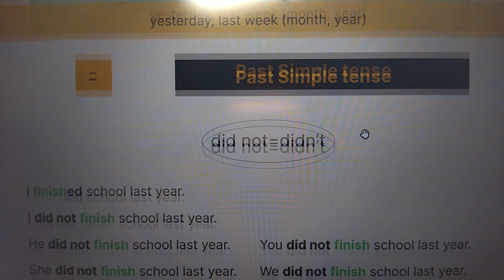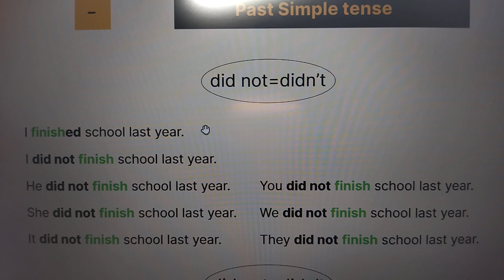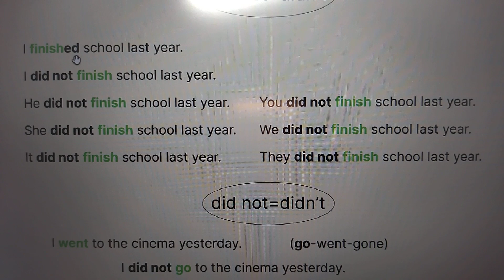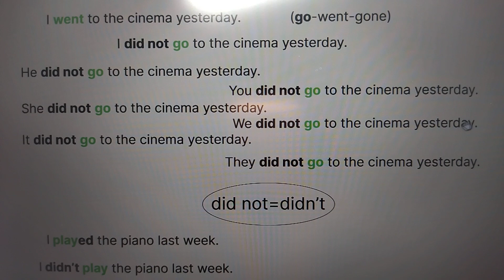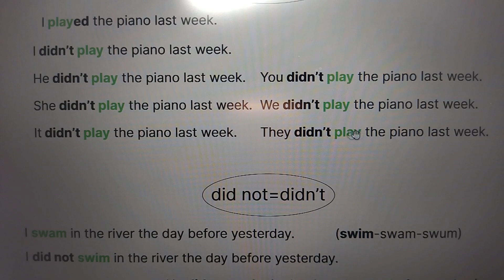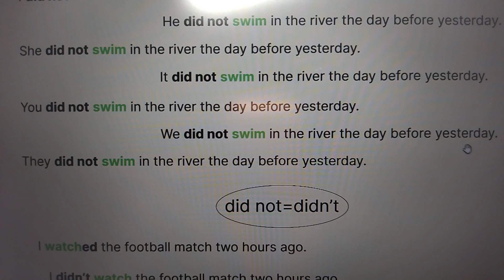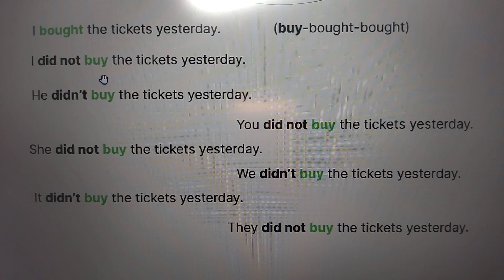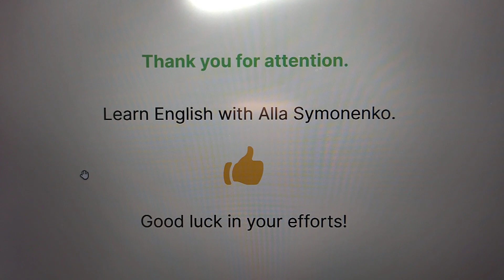Английская грамматика пошагово: отрицания в простом прошедшем времени ✅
Как сказать на английском, что не делал что-то, в прошедшем времени?- ответ здесь 👌
Предыдущее видео - утверждения, следующее будет - вопросы в простом прошедшем времени ✅
Good luck!